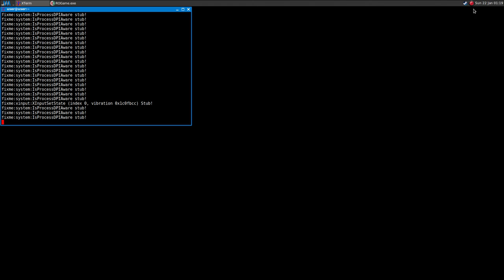Heroes of the West ·· Linux + WIne Gallium Nine ·· Oosterbeek